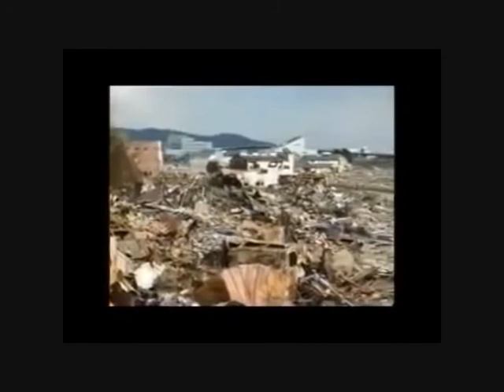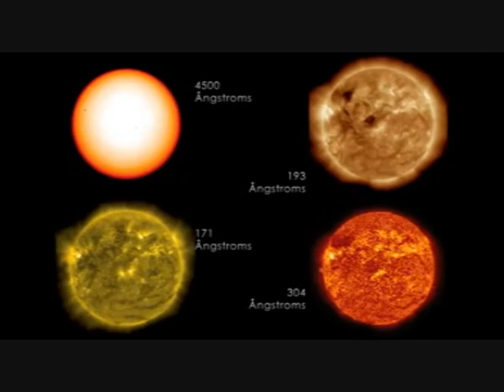"Electric Pyramid" with special Guest, Wednesday13 (6-14-2014)